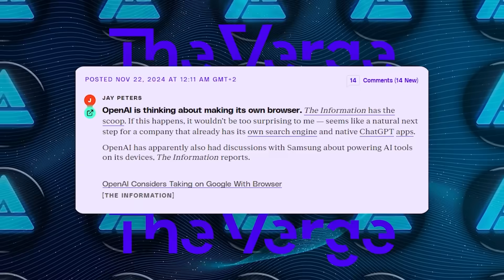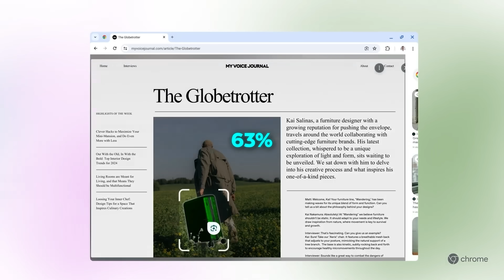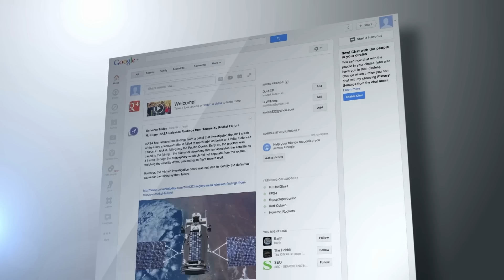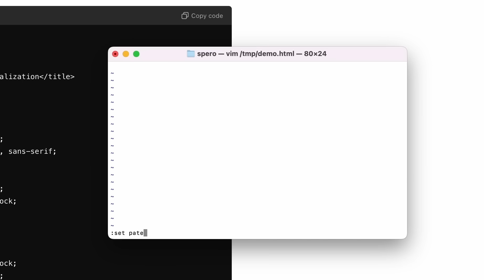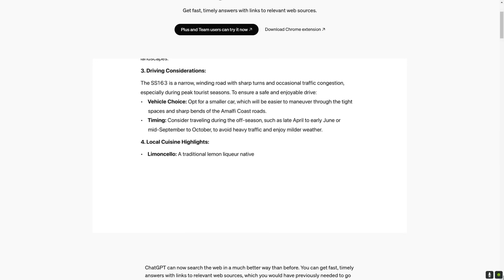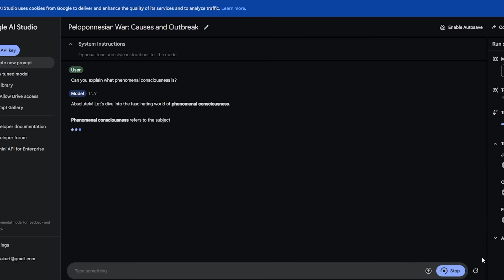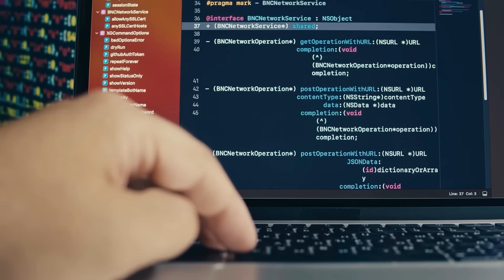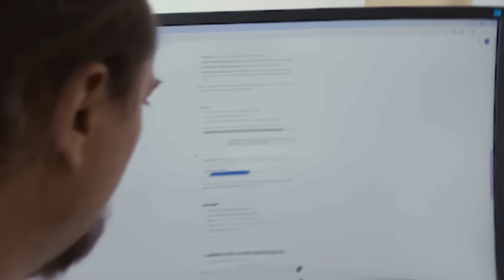OpenAI Shocks Google With The Chrome Killer AI Browser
OpenAI is reportedly working on an AI-powered web browser designed to challenge Google Chrome and redefine internet browsing. By integrating ChatGPT directly into the browsing experience, this innovative browser could offer smarter, more intuitive navigation while shifting focus away from ad-heavy search results. With Google facing scrutiny over its monopolistic practices, OpenAI’s bold move could disrupt the browser market and reshape how users interact with the web.

🔍 Key Topics Covered:
- OpenAI’s ambitious plan to develop an AI-powered browser and its potential impact
- How this browser aims to redefine internet navigation with smarter, ad-free user experiences
- The competitive landscape between OpenAI and Google, including monopoly challenges and innovation opportunities

🎥 What You’ll Learn:
- Why OpenAI’s browser could disrupt Google Chrome’s dominance and reshape the browser market
- The innovative integration of ChatGPT into the browsing experience and what it means for users
- The broader implications of AI-driven browsers for the future of internet interactions

📊 Why This Matters:
This video delves into OpenAI’s bold move into the browser market, exploring how AI could transform online navigation, challenge industry giants like Google, and redefine how we interact with the web.